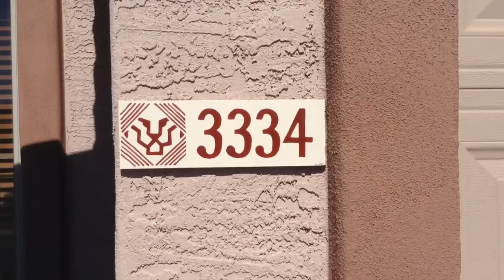Unit 8435. Ticket 182436